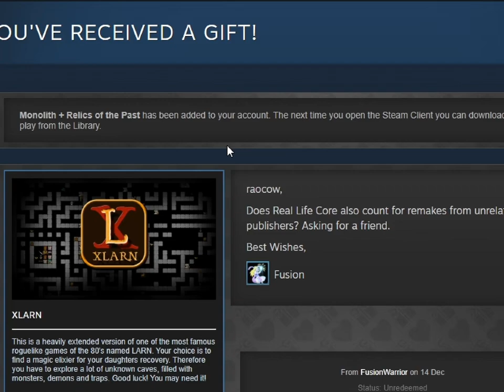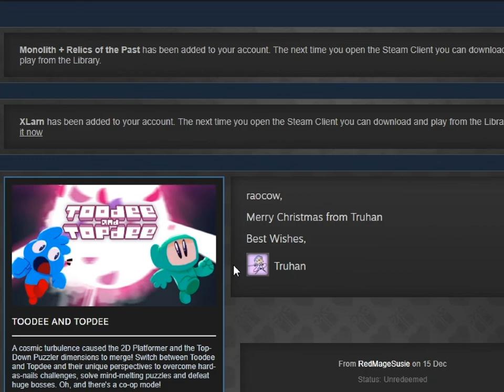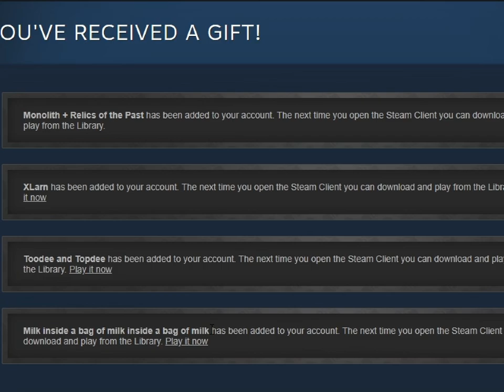A2XT 外伝 2 - dec 15 - fifteen base invasions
0:00 the games just keep on coming
4:32 Party in the CIA

it's already the 15. as in, it's already only 10 days until christmas. that's two in binary D: